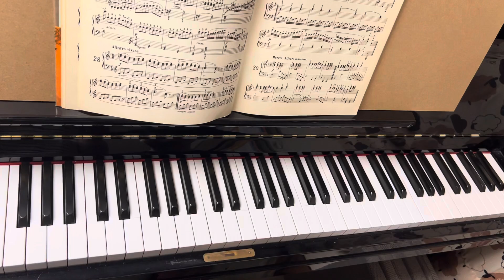【ばいえるおじさんのツェルニーシリーズ】ツェルニー100番 27番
こんにちは。まぁちです。

生ライブやコメントでリクエストがありました『ツェルニー100番』を紹介します！
今回は27番です。

テンポについては楽譜に記されている記号を参考にしてます。速度を調整しながら聴いてみてください。

撮影日 2022.4.9
テキスト 全音楽譜出版社『ツェルニー100番』
ピアノ ディアパソン132CE

【まぁちの紹介】
本名　川手　義啓（かわて　よしひろ）
東京都港区生まれ　千葉市美浜区育ち
3歳からヤマハ音楽教室に通い、ピアノを本格的にスタートしたのは13歳。
そこから猛勉強の末武蔵野音楽大学音楽学部ピアノ科に現役合格
ピアノは金木哲氏・丸山徹薫氏に師事。
卒業後はピアニスト（演奏・伴奏）・ピアノ教師・合唱指導として活動。また大正琴の魅力に取りつかれ、大正琴の指導にも力をいれる。